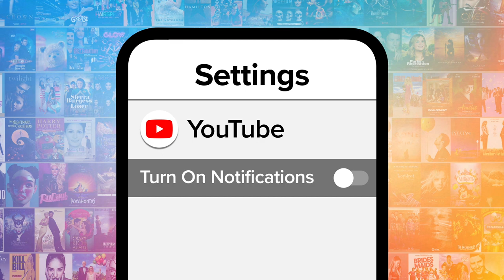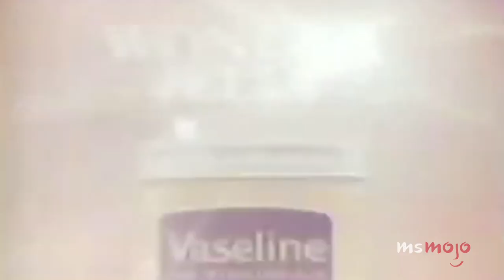Top 10 Craziest Moments from The Tyra Banks Show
The craziest moments from “The Tyra Banks Show” are sure to make you smize! For this list, we’ll be looking at the wildest, most out-there moments from the supermodel’s talk show, which aired between 2005 and 2010. Our countdown includes Tyra makes her audience strip, Tyra pretends to have rabies, Tyra falls out of her chair, and more! MsMojo ranks the craziest moments from “The Tyra Banks Show.” What’s your favorite Tyra moment?